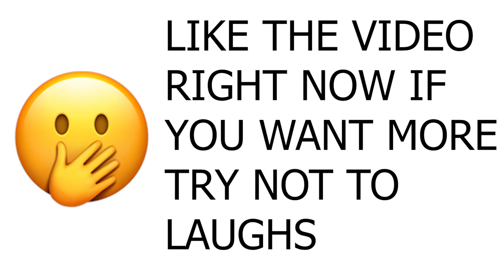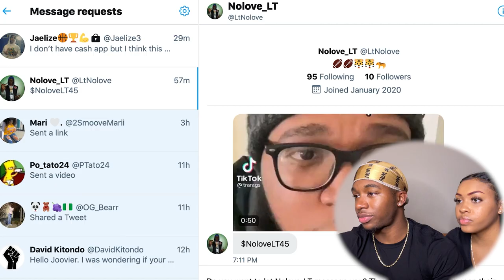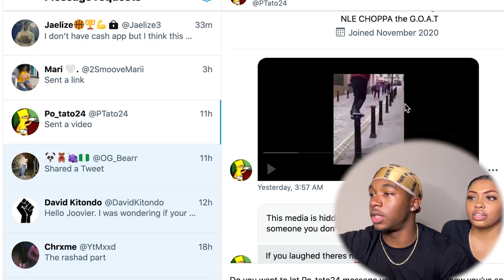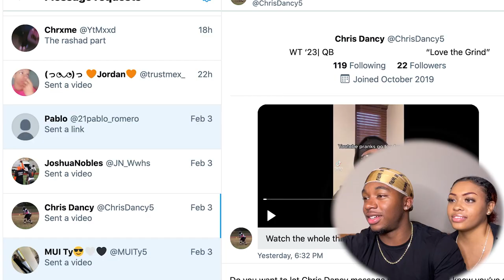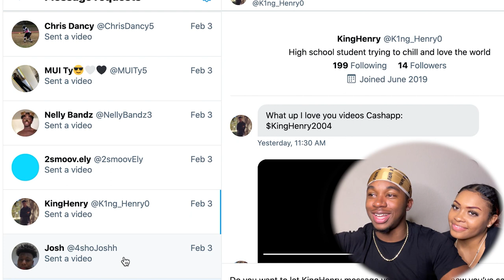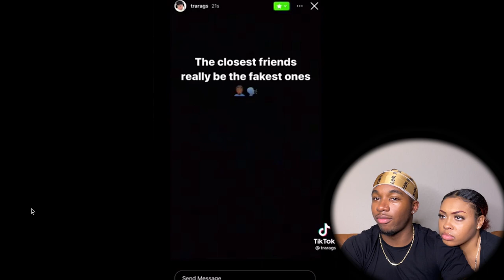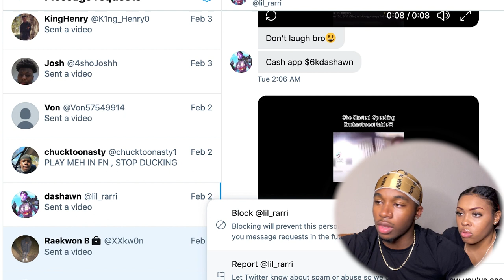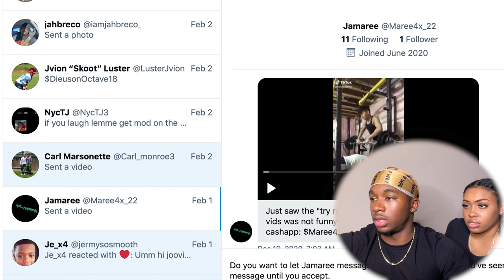IMPOSSIBLE TikTok Try Not To Laugh With My Girlfriend v9